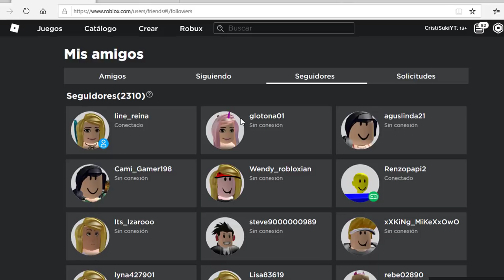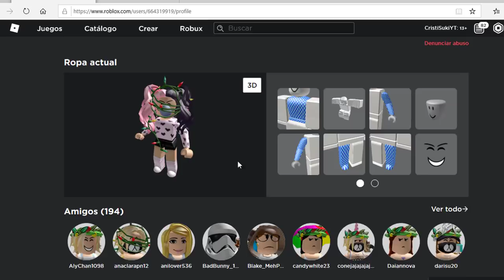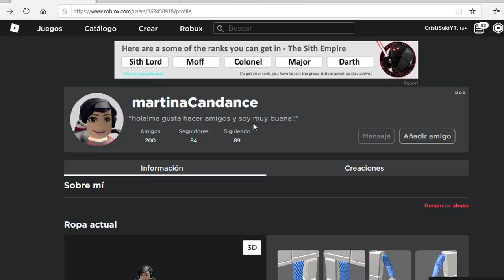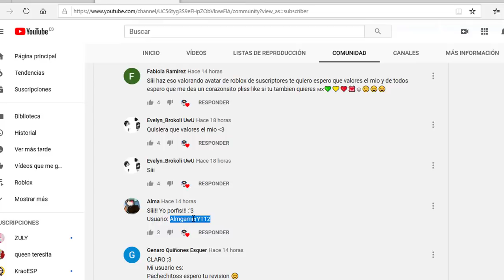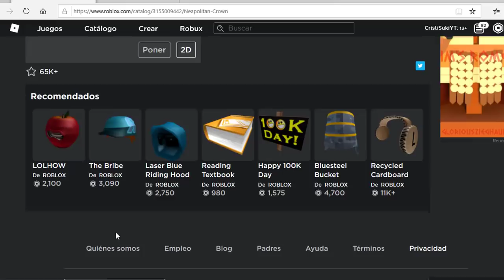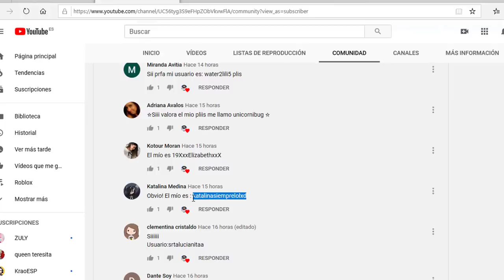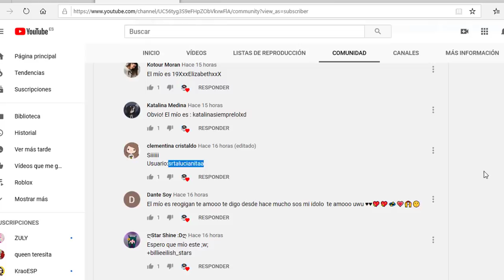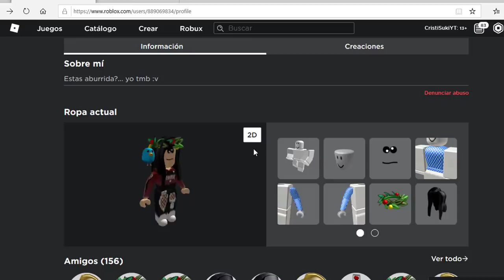VALORO AVATARES DE SUSCRIPTORES - ROBLOX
¡Hola Sukis!

💚PREGUNTAS FRECUENTES💚

-¿Con qué grabas y editas desde PC?
Con Camtasia Studio 9

-¿Con qué grabas y editas en el móvil?
Con kinemaster diamond para montar vídeos.
Picsart para las miniaturas.
Photo editor para las medidas del banner.

-¿Cómo jugar o grabar conmigo?

Sígueme y te podrás unir a mi cuando abra el perfil